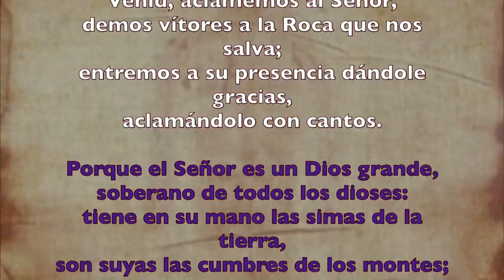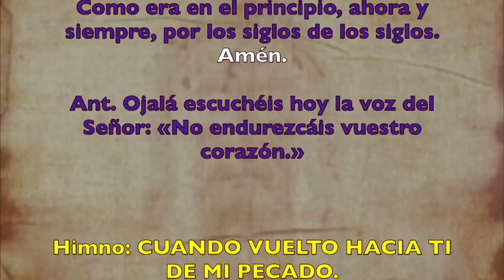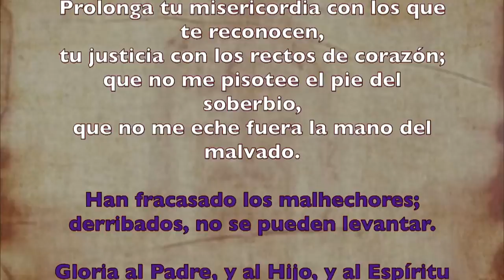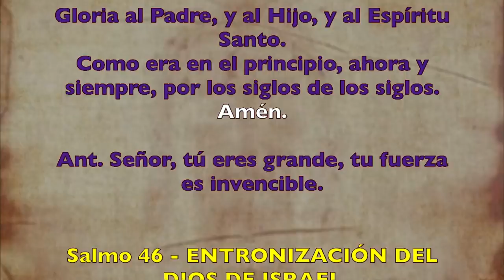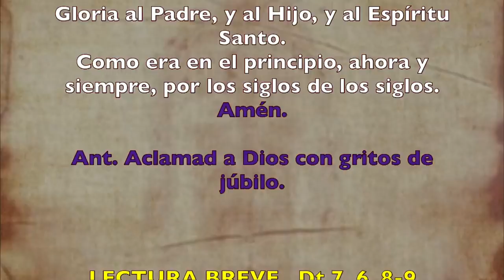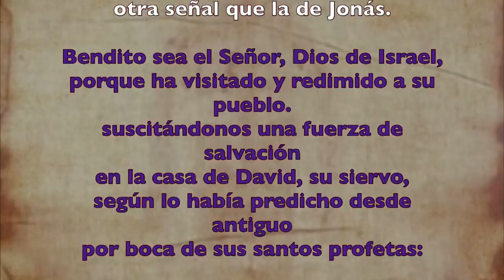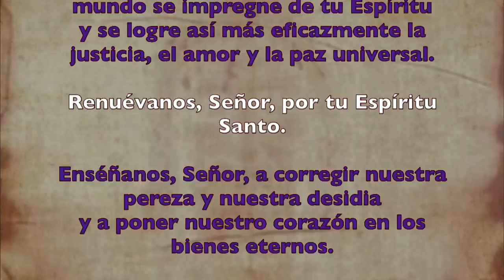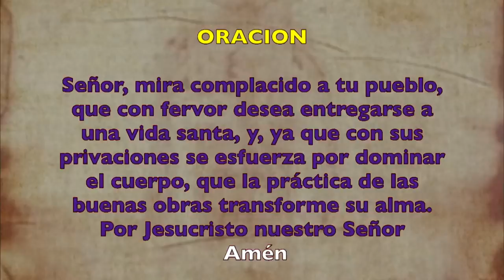Oración de la mañana (Laudes), MIÉRCOLES I semana de Cuaresma | Padre Sam